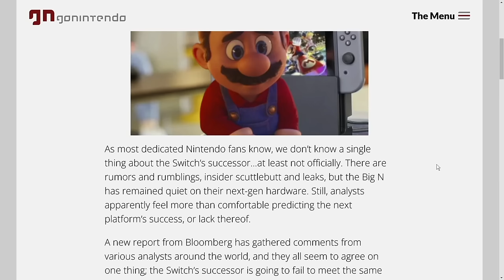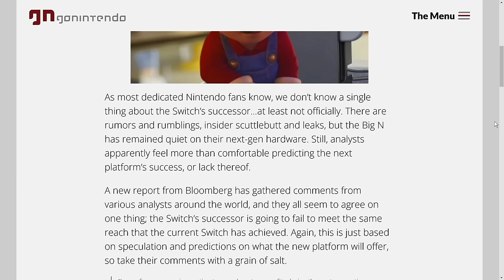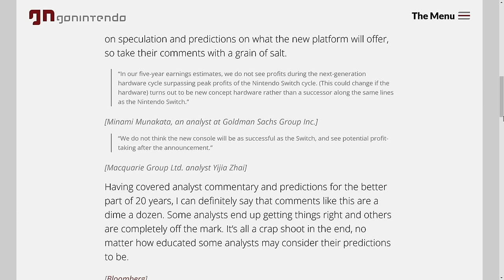Analysts Say Nintendo Switch 2 Will Fail... (I Don't Agree)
Analysts are holding Nintendo Switch 2 to standards they don't hold their competitors too, and we need to talk about it.